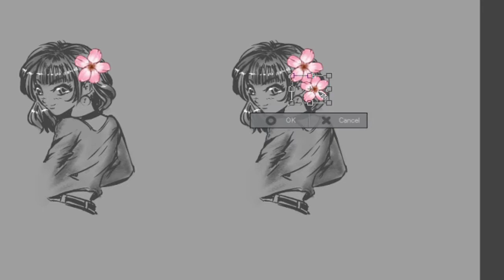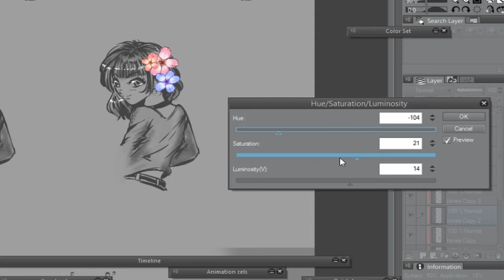Hue Saturation - Clip Studio Paint Pro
Demonstrating the hue Saturation Tool! You can get quick results and it is a great tool!
The full tip can be found here, on the clip studio site :)